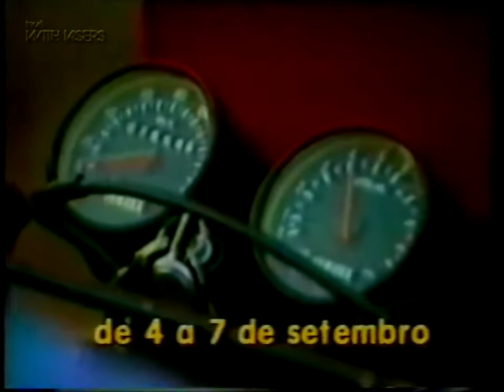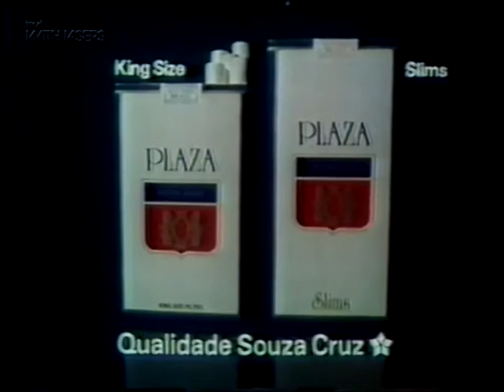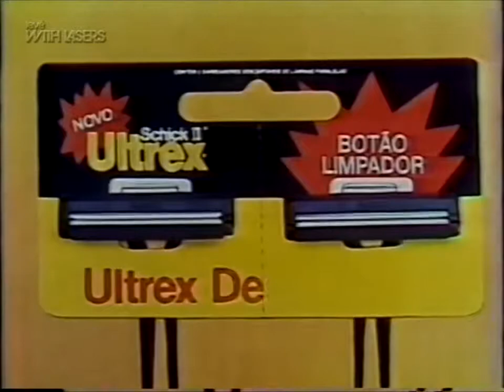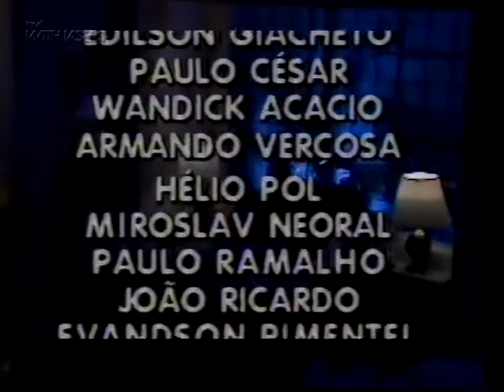Betty Faria Especial - 24/08/1984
Do acervo de Danilo Rodrigues.
Betty Faria Especial, exibido dentro da Sexta Super, no dia 24 de agosto de 1984.
Incompleto, falta o início.